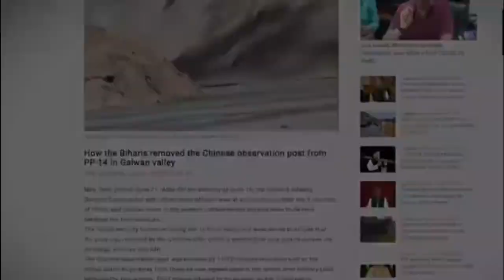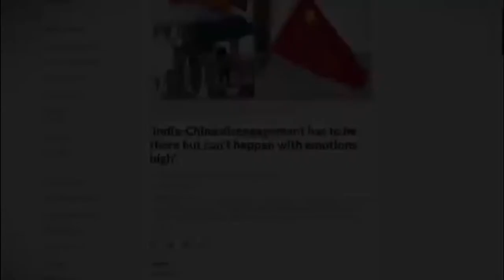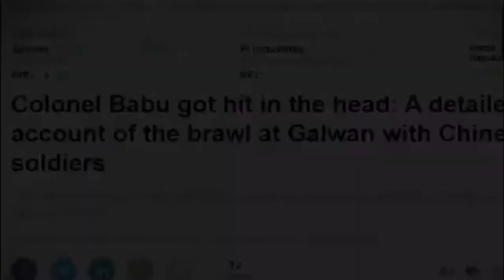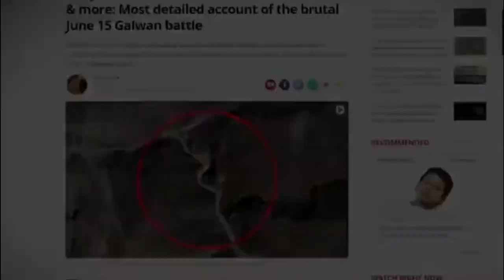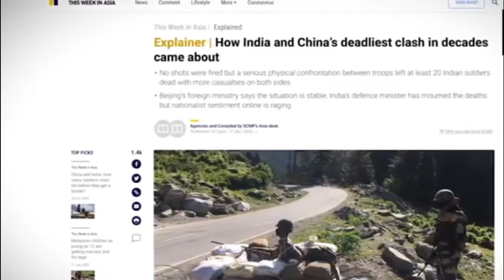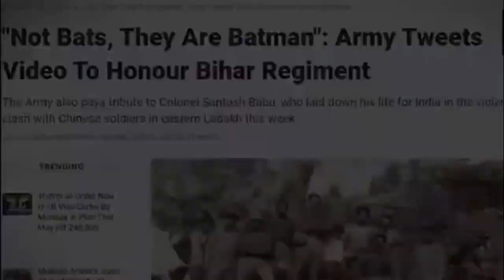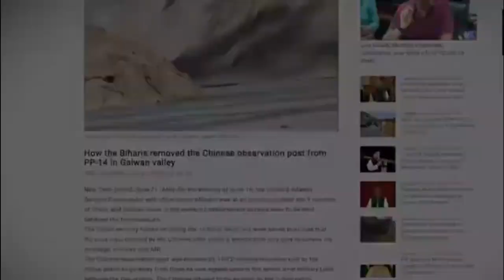கால்வன் பள்ளதாக்கு யாருக்கு சொந்தம்-கால்வன் பள்ளத்தாக்கு சீனா இந்தியா இடையே என்ன நடந்தது?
கால்வன் பள்ளத்தாக்கு சீனா இந்தியா இடையே என்ன நடந்தது? இந்திய ராணுவம் கொடுத்த மிக பெரிய அடி .
அணைத்து மயிர் கூச்சரியும் விவரங்கள் உங்களுக்காக
ஏன் இந்திய ராணுவமும் சீன ராணுவமும் கிழக்கு லடாக்கில் கால்வன் பள்ளத்தாக்கில் 1967 ஆண்டிற்கு பிறகு மோதிக்கொண்டன?
எப்படி பிஹாரி ரெஜிமென்ட் சீனாவின் கண்காணிப்பு கோபுரத்தை கால்வன் பள்ளத்தாக்கில் இடித்து தள்ளினார்கள் என்பதை இந்த காணொளியில் விரிவாக காணலாம்.

தங்கள் தந்தை போன்ற ராணுவ உயர் அதிகாரி சீன ராணுவத்தால் கொல்லப்பட்டபொழுது , 16 பீகார் பட்டாலியன் சீன எஎல்லையில் நுழைந்து சீன ராணுவத்தை துவம்சம் செய்தனர்.  15 ஜூன் 2020 கால்வான் பள்ளத்தாக்கில் 40 கும் மேற்பட்ட சீன ராணுவ வீரர்களை கொன்று குவித்தனர். சீன ராணுவ கொலோனல் ஒருவரையும் சிறை பிடித்தது இந்திய ராணுவம்.
கிழக்கு லடாக்கில் உள்ள கால்வன் பள்ளதாக்கு யாருடைய கட்டுப்பாட்டில் இருக்கிறது என்பது வரலாற்று ரீதியில் தெளிவாக உள்ளது என்றும் சீனா அந்த பகுதியை சொந்தம் கொண்டாடுவதை ஏற்க முடியாது என்று இந்தியா தெளிவாக கூறியுள்ளது.
கால்வன் பள்ளத்தாக்கு பகுதிகளிருந்து சீனா இந்தியா இரண்டும் வெளியேறி பழைய நிலையை தொடரவேண்டும் என்றும் இரு தரப்பினரும் விரும்பினாலும்,  சீனாவின் 42 வீரர்கள் மற்றும் இந்தியாவின் 20 வீரர்கள் இறந்தது இருதரப்பினரடையே மிகுந்த கோபத்தை உருவாக்கி இருந்தது.

சீன வெளியுறவுத் துறை அமைச்சகத்தின் செய்தித் தொடர்பாளர் லீ ஜீயன் சீன எல்லையில் இந்தியா ஊடுருவியதாகவும் அவர் பொய் குற்றச்சாட்டை முன்வைத்திருந்தார்
ஜூன் 14 அன்று இந்திய பகுதியில் கண்காணிப்பு கோபுரம் மற்றும் கூடாரங்களை சீன ராணுவம் அமைத்திருந்தது. இதனை அகற்றுமாறு இந்திய ராணுவ கமாண்டர் சந்தோஷ் பாபு சீன கமாண்டர் ஐ கேட்டுக்கொண்டார்.
ஆனால்  சீன ராணுவம் ஏற்கனேவே முன்னேற்பாடு உடன் இருந்ததை சந்தோஷ் பாபு உணரவில்லை. தாங்கள்  எப்போதும் பார்க்கும் சீன ராணுவ அதிகாரிகள் அங்கு இல்லை என்பதை கமாண்டர் சந்தோஷ் பாபு உணர்ந்தார். புதிய சீன ராணுவ அதிகாரிகள் மூர்கமாகும் , கோபத்துடன் இருந்ததை கண்டார்.
ஜூன் 9-ம் தேதிக்கு பிறகு இந்திய எல்லைக்குள் சுமார் 200 மீட்டர் தூரம் ஊடுருவி கல்வான் ஆற்றின் கரையோரம் ( PP 14 )ஒரு கண்காணிக்கும் கோபுரத்தை சீனா கட்டியது. இதற்கு கடும் எதிர்ப்பு தெரிவித்த இந்திய அதிகாரிகள் சீனாவுடன் பேசி அதை நீக்குமாறு வலியுறுத்தினார். மேலும் அப்பகுதியின் காமாண்டிங் அதிகாரி கலோனல் சந்தோஷ் பாபுவும் சீனர்களை எச்சரித்ததோடு அதை இடித்து தள்ளவும் தயாரானார்.

ஜூன் 15 இரவு, இந்திய எல்லைக்குள் இருந்த அந்த சீன கண்காணிப்பு நிலையை காமாண்டிங் அதிகாரி கலோனல் சந்தோஷ் பாபு தலைமையிலான படை இடித்து தரைமட்டமாக்கியது.
மறுநாள் காலை 16 June 2020 இந்திய ஊடகங்களில் செய்தி பரவ துவங்கியது, கலோனல் உட்பட மூவர் சீனாவுடனான சண்டையில் கொல்லப்பட்டதாகவும், கல்வான் பகுதியில் பெரும் பதற்றம் நிலவுவதாகவும் செய்திகள் வெளியாகின. நேரம் செல்ல செல்ல வீரர்களின் உயிரிழப்பு 20-ஐ தாண்டியதாகவும் செய்திகள் வெளியாகியது.

கலோனல் சந்தோஷ் பாபு ஜூன் 15 2020 பார்த்த சீன ராணுவம் வேறு. அதற்கு முன்பு பார்த்த முகம் வேறு. முன்பு பார்த்த சீன ராணுவம் நட்புடன் பழகியது. ஆனால் தற்போது பார்க்கும் சீன ராணுவம் பகைமையும் வெறுப்பையும் உமிழ கண்டார்.

கலோனல் சந்தோஷ் பாபு இறந்த பொழுது  இந்திய பீகார் ரெஜிமென்ட் சுமார் 100 வீரர்களை பெற்றிந்தது. ஆணால் சீன ராணுவமோ 350 வீரர்களை பெற்று வலுவாக இருந்தது. ஆயினும் , கலோனல் சந்தோஷ் பாபு இறந்ததுனால் ஆத்திரம் அடைந்த பீகார் ரெஜிமென்ட் சீன ராணுவீர்கள் சுமார் 42 பேரை கொன்றனர். பலரை சிறை பிடித்தனர்.

மார்க் ட்வின் சொன்னது போல் ஒரு சண்டையில் நாயின் உருவம் முக்கியமில்லை. ஆனால் அந்த நாயின் சண்டை போடும் திறந்தான் முக்கியம் . 350 சீனராணுவ வீரர்களை தும்சம் செய்த 100 வீரர்களை  கொண்ட பீகார் ரெஜிமென்ட்.
இத்தாக்குதலில் வீர மரணம் அடைந்த ராணுவ அதிகாரி சந்தோஷ் பாபு தெலுங்கானாவை சேர்ந்தவர். சந்தோஷ் கடந்த 15 ஆண்டுகளாக ராணுவத்தில் பணிப்புரிந்து வந்தார்.கடந்த ஒன்றரை ஆண்டுகளாக இந்திய-சீனா எல்லையில் ராணுவ அதிகாரியாக பணியாற்றினார். இவருக்கு 3 மாதங்களுக்கு முன்பு தான் ஐதராபாத்தில் போஸ்டிக் மாற்றப்பட்டது. லாக்டவுன் முடிந்த உடன் ஐதராபாத் வரவிருந்த சந்தோஷ் பாபு சீனா நடத்திய தாக்குதலில் வீர மரணம் அடைந்தார் சந்தோஷ்-க்கு ஒன்பது வயது மகள் மற்றும் நான்கு வயது மகன் உள்ளான்.
ஜூன் 15 தேதி இரவு பீகார் ரெஜிமென்ட் , மற்றும் பஞ்சாப் ரெஜிமென்ட் இணைந்து சீன எல்லைக்குள் நுழைந்து மிக கடுமையான தாக்குதல்களை மேற்கொண்டனர்.

இந்தியா மற்றும் சீன ராணுவம் இரண்டும் அதிக வீரர்கள்  கல்வான் நதியில் விழுந்ததால் உயிரை பறி கொடுத்தனர்.
இந்தியா மற்றும் சீன ராணுவம் இரண்டும் துப்பாக்கிகளையோ அல்லது பீரங்கிகளையோ பயன்படுத்த வில்லை. மாறாக , சீன இரும்பு  கம்பிகளையும் கற்களையும் ஆயுதமாக பயன்படுத்தினர். சீன தரப்பில் அதிக உயிர் சேதம் ஏற்படுத்தப்பட்டது.

முதலில் சீன தரப்பில் 16 வீரர்கள் உயிரிழந்தார்கள். இந்திய தரப்பில் 3 வீரர்கள் உயிர் இழந்தனர்.
பின்னர் அதுவே சீன தரப்பில் 42 வீரர்கள் மற்றும் இந்திய தரப்பில் 20 பலியாகினர். கடும் குளிர் காரணமாகவும் மற்றும் கால்வன் நதியில் விழுந்ததால் உறைபணியால் வீரர்கள் இறக்க நேரிட்டது. சீன தரப்பில் பலி எண்ணிக்கை அதிகம் என்பதால் அவர்கள் அதிகாரபூர்வமாக வெளியிட தயங்கினார்கள்.
பீகார் ரெஜிமென்ட் பற்றி குறிப்பிடும் பொழுது பீகார் ரெஜிமென்ட் வீரர்கள் வௌவால்கள் இல்லை. வௌவால் மனிதர்கள். எதிரிகளின் எத்தகைய தந்திரத்தையும் முறியடிக்கக்கூடியவர்கள்.

இந்திய ராணுவத்தின் வலிமையை சீனா குறைத்து மதிப்பீடு செய்து விட்டதா ?  என்ற சந்தேகம் எழுந்துள்ளது.
இந்திய ராணுவம் சுமார் 73 வருடங்கள் பழமையானது. பல போர்களை சந்தித்து விட்டது. 1948 , 1962, 1965,1971, 1999 கார்கில் போர்முனைகளை சந்தித்து நிறைய அனுபவங்களை பெற்றுள்ளது. சீன ராணுவம் பெரிதன்றாலும்  ,
Courtesy - TFIglobal